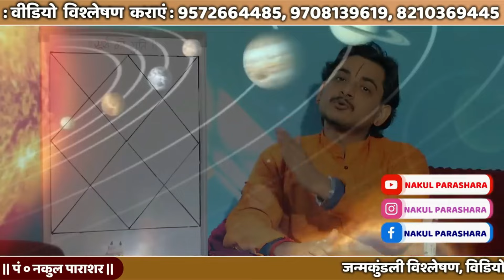ऐसे कराएंगे... छप्पर फाड़ धन की वर्षा | सूर्य, मंगल, बुध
प्रिय दर्शकों, नमस्कार| आज के कार्यक्रम बड़ा ही गंभीर होने वाला है| शिवमहापुराण के श्लोक और उसके अर्थ के साथ धन सम्बन्धी एक और कार्यक्रम के साथ| सूर्य, मंगल,बुध धन की प्राप्ति के लिए कितने करक होते हैं? क्या होने वाला है इनका प्रभाव? सारे पक्षों पर चर्चा होने वाली है| अवश्य ही कार्यक्रम को पूरा देखिये और share जरूर ही करिये| बहुत-बहुत धन्यवाद् जय जय श्री कृष्ण

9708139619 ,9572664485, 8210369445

st=PLaQxTitQlMIFk40Npwzql0cWu81zvnSDm (विवाह के लिए नवग्रहों की भूमिका से संबंधित कार्यक्रम के playlist)